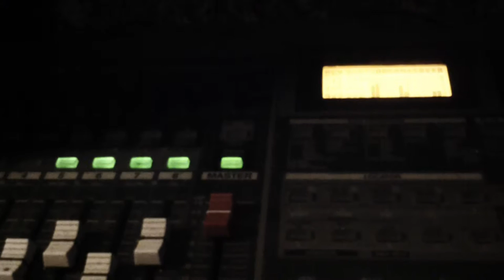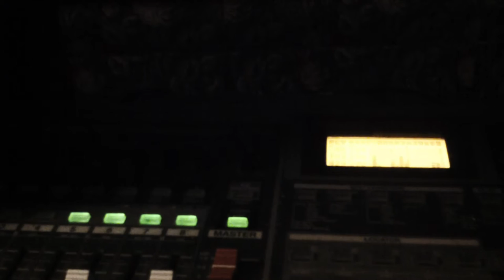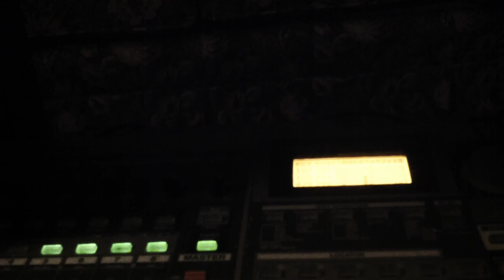THE MYSTERY OF LIFE by Paul Langley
head scratcher